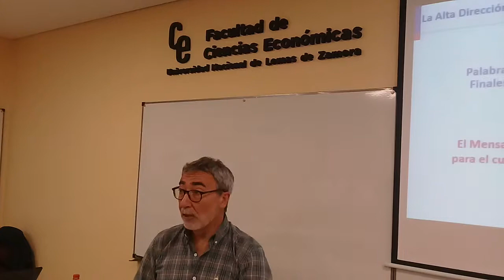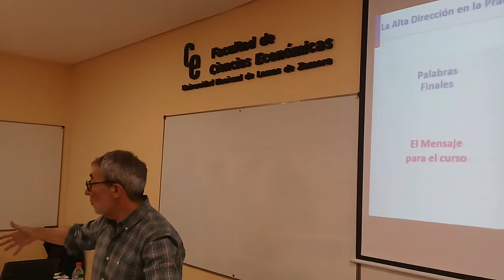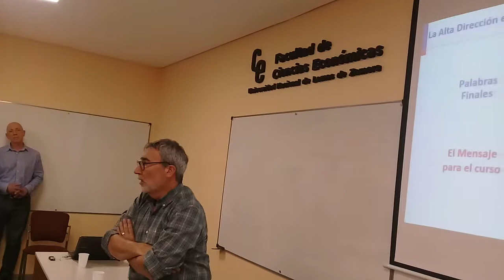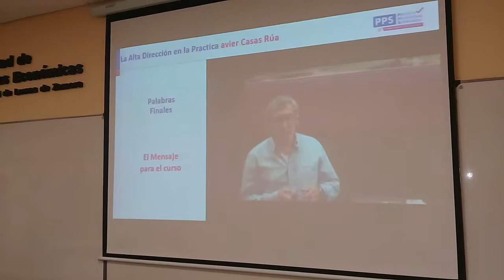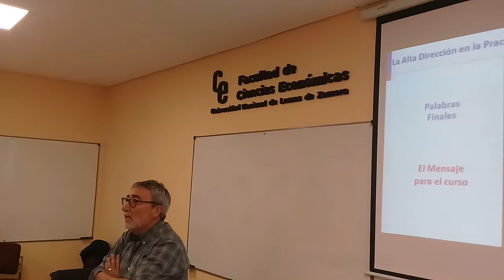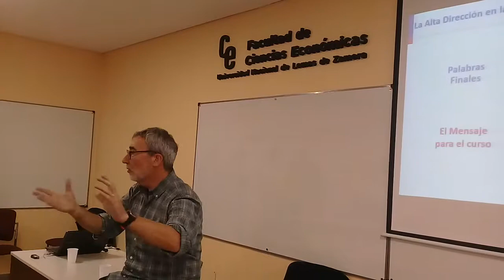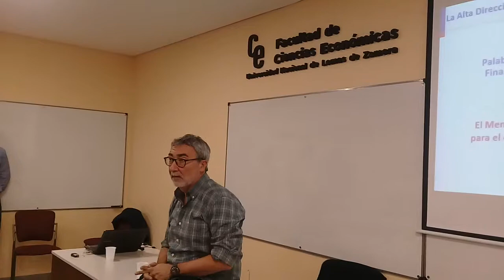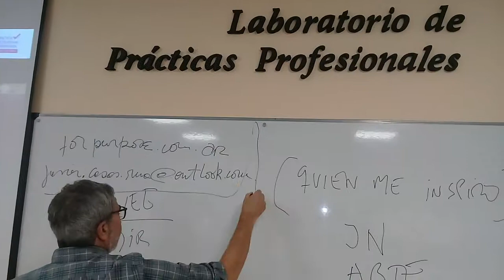SDG 2 C 2019 PPS PAD CASAS RÚA MENSAJE FINAL